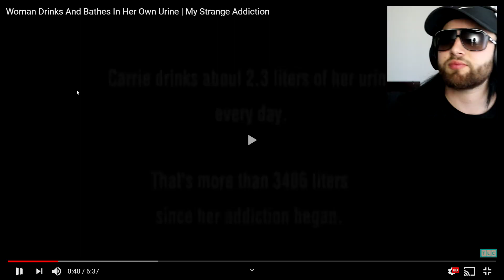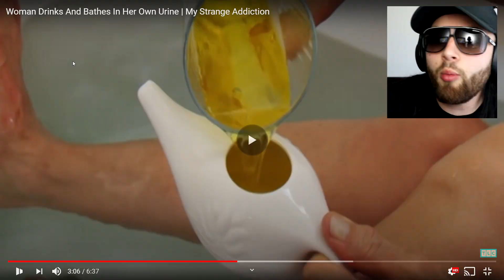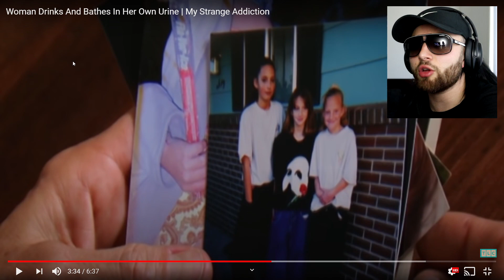Woman drinks and bathes in HER OWN URINE!!